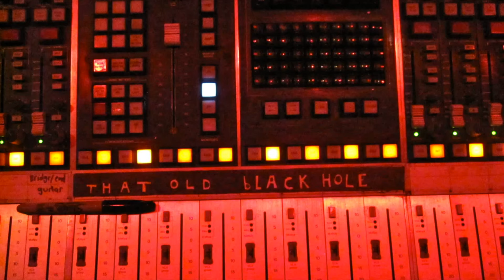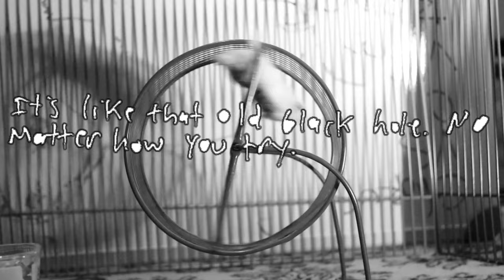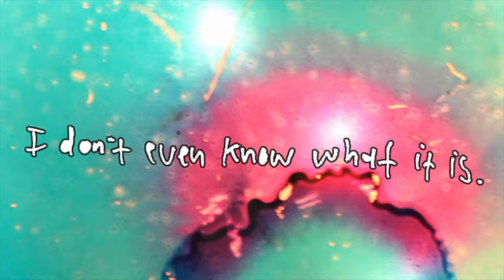Dr. Dog - "That Old Black Hole"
Distributed by WMG 2011
"That Old Black Hole" by Dr. Dog from their new album BE THE VOID, available now!